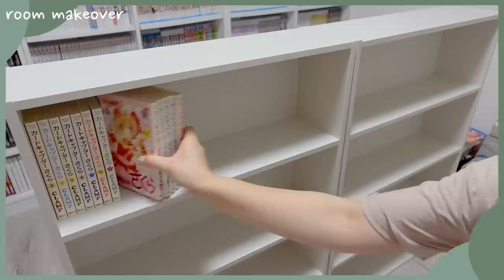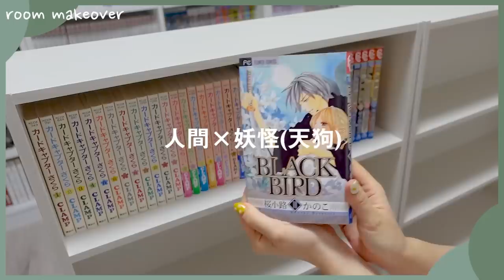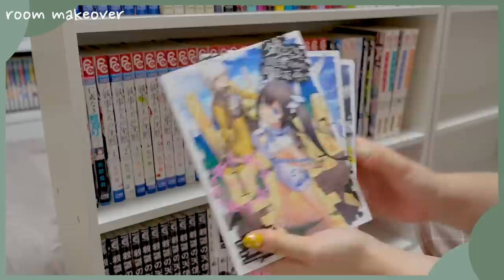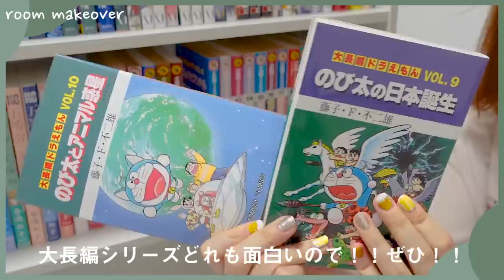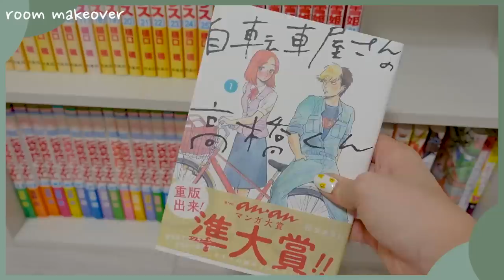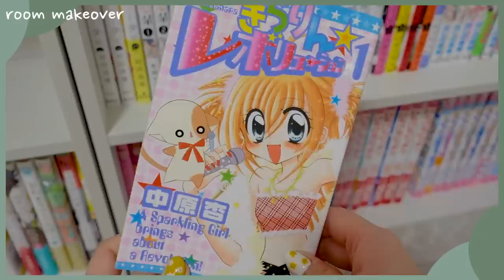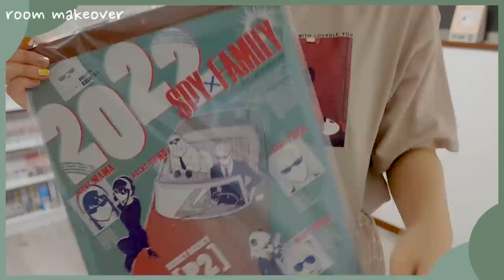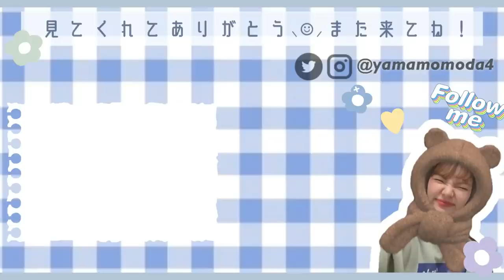sub)漫画を紹介しながら本棚に収納していく📚オタク部屋の改造￤Manga bookshelf tour. NEW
ゆるっと本棚紹介でございます！
本棚がでかくなったのでようやく漫画買える〜〜〜！！！
やったああああああああ！！！！！！
引っ越しの時に大変とかもうそんなのを考えるのはやめたんや。
漫画がある暮らしが幸せすぎるんじゃああああああ！！！！
こんなに面白い作品を生み出してくださる漫画家さん本当にありがとうございます…😢💗

BGM
・The Transcendent You - Lars Eriksson
・Too Fast for a Broken Heart - Walking Hearts
・Love to Burn - Know Tomorrow

IKEA ヘッラン：

サランラップ忘れずに買ったよ！！！！！！！！！！笑

トップス：Honeys
ボトムス：SLURR×やまもも

トップス：Silly by PRESS
ボトムス：GRL